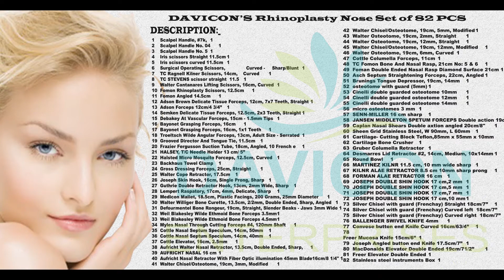DAVICON High Quality Rhinoplasty Instrument Set - Nasal Surgery Instrument Set of 82 Pieces (2021)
- for Order and information
Shop.daviconsurgical.com

Rhinoplasty Instrument Set of 82 PCS

No. Description            Qty
1 Scalpel Handle, # 7k,  1
2 Scalpel Handle No. 04 1
3 Scalpel Handle No. 5 1
4 Iris scissors Straight 11.5cm 1
5 Iris scissors curved 11.5cm 1
6 Surgical Operating Scissors,                                                                    Curved -     Sharp/Blunt 1
7 TC Ragnell Kilner Scissors, 14cm,    Curved  1
8 TC STEVENS scissor straight  11.5  1
9 Walter Cantanares Lifting Scissors, 16cm, Curved 1
10 Fomon Rhinoplasty Scissors, 12.5cm 1
11 Fomon Angled 14.5cm 1
12 Adson Brown Delicate Tissue Forceps, 12cm, 7x7 Teeth, Straight  1
13 Adson Forceps 12cm/4 3/4” 1
14 Semken Delicate Tissue Forceps, 12.5cm, 2x3 Teeth, Straight 1
15 Debakey At Vascular Forceps, 15cm - 1.5mm Tips 1
16 Bayonet Grasping Forceps, 16cm 1
17 Bayonet Grasping Forceps, 16cm, 1x1 Teeth  1
18 Troeltsch Wilde Angular Forceps, 13cm, Adult Size - Serrated  1
19 Grooved Director And Tongue Tie, 11.5cm  1
20 Frazier Fergusson Suction Tube, 18cm, Angled, 10 French e  1
21 HALSEY, T/C Needle Holder 13 cm/ 5”
22 Halsted Micro Mosquito Forceps, 12.5cm, Curved 1
23 Backhaus Towel Clamp 1
24 Gross Dressing Forceps, 25cm, Straight  1
25 Walter Cope Retractor, 17.5cm  1
26 Joseph Skin Hook, 16cm, Single Prong, Sharp 1
27 Guthrie Double Retractor Hook, 13cm, 2mm Wide, Sharp  1
28 Lempert Raspatory, 17cm, 4mm, Delicate, Sharp   1
29 Medicon Mallet, 18.5cm, Plastic Facings, 200 Grams, 25mm Diameter  1
30 Walter Williger Bone Curette, 13.5cm, 2/2mm, Double Ended, Sharp, Angled  1
31 Defourmentel Bone Rongeur, 19cm, Straight, Slender Beaks - Jaws 3mm Wide 1
32 Weil Blakesley Wilde Ethmoid Bone Forceps 3.5mm 1
33 Weil Blakesley Wilde Ethmoid Bone Forceps 4.5mm 1
34 Myles Nasal Through Cutting Forceps #4, 120mm Shaft 1
35 Cottle Nasal Septum Speculum, 14cm, 50mm  1
36 Cottle Nasal Septum Speculum, 14cm, 40mm  1
37 Cottle Elevator, 16cm, 2.5mm  1
38 Aufricht Walter Nasal Retractor, 13.5cm, Double Ended, Sharp, 1
39 AUFRICHT NASAL 16 cm 1
40 Aufricht Nasal Retractor With Fiber Optic illumination 45mm Blade 16cm/8 1/4" 1
41 Walter Chisel/Osteotome, 19cm, 3mm, Modified  1
42 Walter Chisel/Osteotome, 19cm, 5mm, Modified 1
43 Walter Osteotome, 19cm, 2mm, Straight  1
44 Walter Osteotome, 19cm, 12mm, Straight  1
45 Walter Chisel/Osteotome, 19cm, 12mm, Modified  1
46 Walter Osteotome, 19cm, 6mm, Curved 1
47 Cottle Columella Forceps, 11cm 1
48 TC Fomon Bone And Nasal Rasp, 21cm No: 5 & 6 1
49 Foman Double Ended Nasal Rasp Diamond Surface 21cm 1
50 Asch Septum Straightening Forceps, 22cm, Angled 1
51 Brunings Tongue Depressor, 19cm, 14mm 1
52 osteotome with guard (5mm) 1
53 Cinelli double guarded osteotome 10mm 1
54 Cinelli double guarded osteotome 12mm 1
55 Cinelli double guarded osteotome 14mm 1
56 micro osteotomes 3 mm 1
57 SENN-MILLER 16 cm sharp 1
58 JANSEN MIDDLETON SPETUM FORCEPS Double action 19 cm 1
59 Caplan Nasal Shears Double axtion angled 20cm/8" 1
60 Sheen Grid Stainless Steel, W 90mm, L 60mm 1
61 Cartilage- Cutting Block Teflon,85mm x 55mm x 10mm    1
62 Cartilage Bone Crusher 1
63 Gruber Columella Retractor 1
64 Desmarres Lid Retractor #2, 14cm, Medium, 10x14mm 1
65 Round Bowl 1
66 MARTINEZ KILNR 11.5 cm, 10 mm wide sharp 1
67 KILNR ALAE RETRACTOR 8.5 cm 10mm sharp prong 1
68 FORMAN ALAE RETRACTOR 16 cm 1
69 JOSEPH DOUBLE SHIN HOOK 17 cm,2 mm 1
70 JOSEPH DOUBLE SHIN HOOK 17 cm,5 mm 1
71 JOSEPH DOUBLE SHIN HOOK 17 cm,7 mm 1
72 JOSEPH DOUBLE SHIN HOOK 17 cm,10 mm 1
73 Silver Chisel with guard (Frenchay) Straight 18cm/7” 1
74 Silver Chisel with guard (Frenchay) Curved left  18cm/7” 1
75 Silver Chisel with guard (Frenchay) Curved right  18cm/7” 1
76 BALLENGER SWIVEL KNIFE 4mm  1
77 Convese button end Knife Curved 16cm/63/4”  1
78
Freer Mucosa Knife 15cm/6” 1
79 Joseph Angled button end Knife 17.5cm/7” 1
80 MacDonalds Elevator Double Ended 19cm/71/2”  1
81 Freer Elevator Double Ended 1
82 Stainless steel instruments Box 1